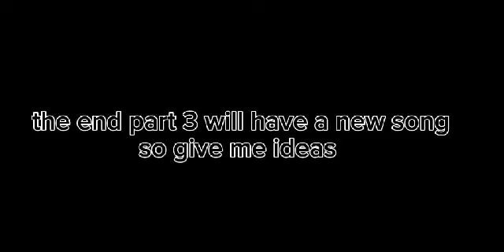part 2 *jokes on you* look in bio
may have some mess ups